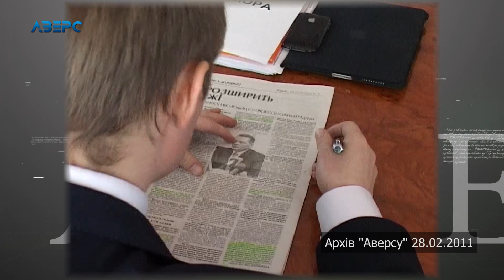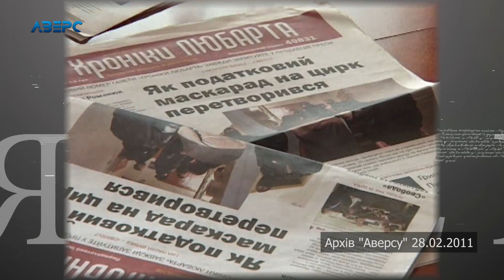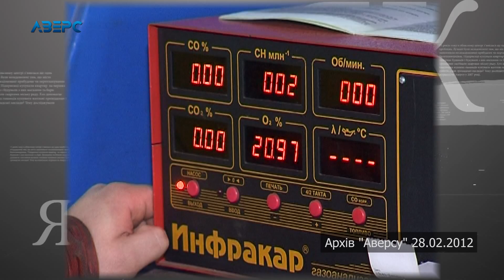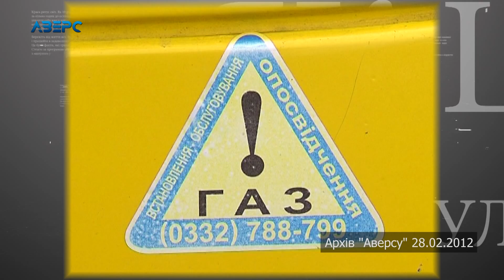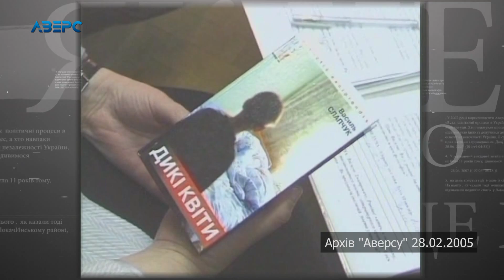Як це було 28 02 2020